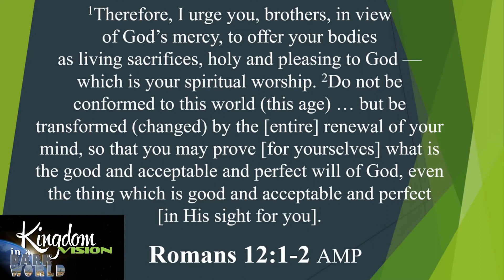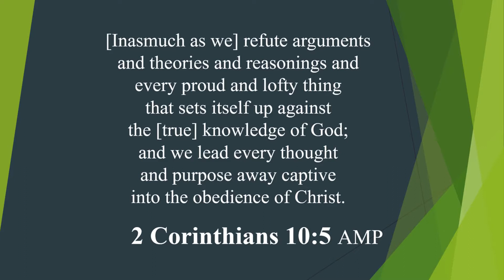DAILY DEVOTIONS WITH ROB MOROPA: KINGDOM VISION IN A DARK WORLD #4/5 (Renewal of the Mind)